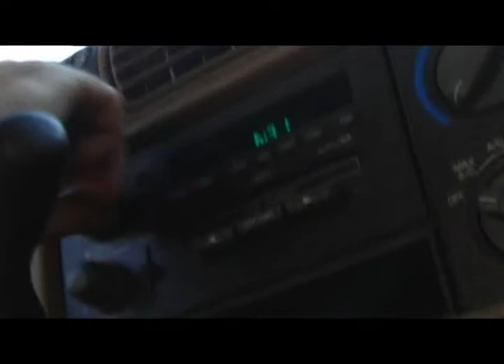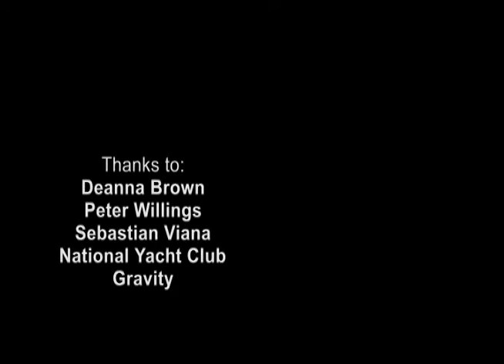Film 2880 - 2004 - 3rd Place - Steep Decision - by Jason Leaver